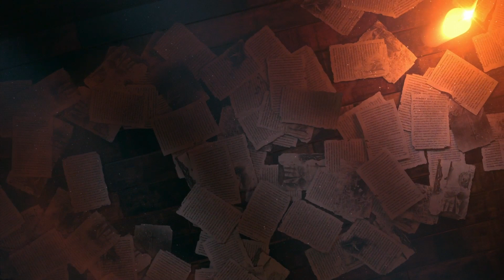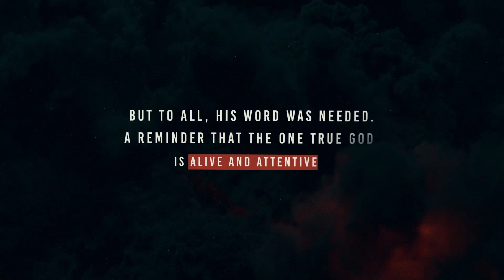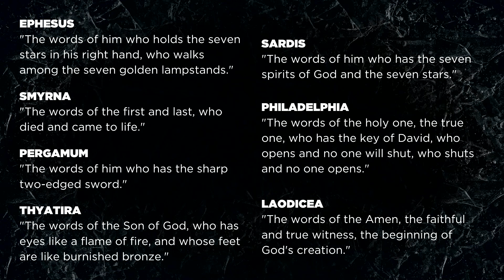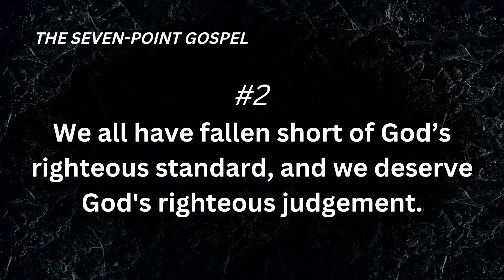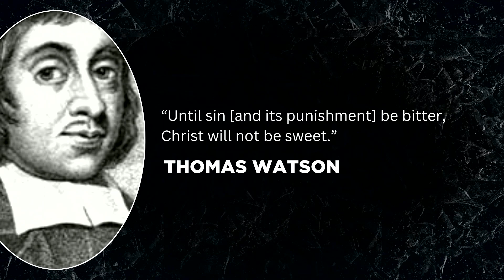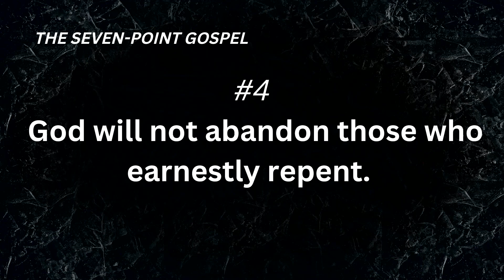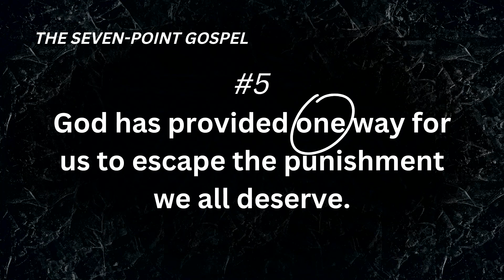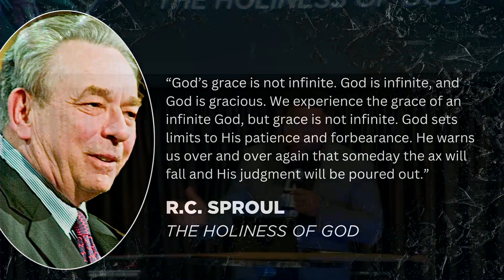Revelation 3:14-22 | Canoeing the Mountains | Pastor Chase L. Jones